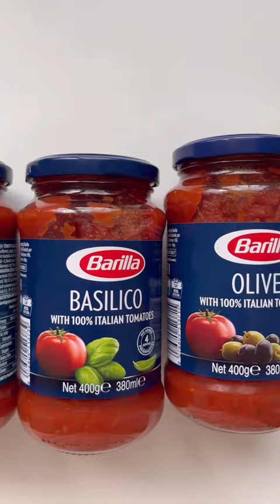Pasta lovers will love this unboxing!